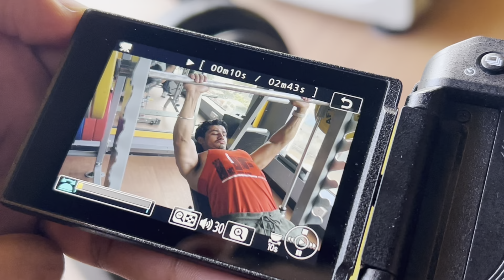Raw chest workout | Training with 17 year old athlete | Best workout split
Hey Everyone, I hope you all are doing great. So, today I'm going to upload a Raw Vlog & the reason for that is interaction. Yes, you heard it right. I want to interact more with all of you so that we don't miss anything & by anything I mean knowledge, fun & workout sessions.
Today I have with me, an aspiring YouTuber - Vivek. Along with him, I will be talking about the mindset of a teenager as Vivek is a 17 year old himself. He is a great example of using his time rather than wasting it, which is rare to see at this age.
We also have a Chest Workout Session today. Me & Vivek have different goals in terms of physique, so we both will be working out in a different manner. To find out, watch the full vlog. You are definitely going to enjoy it 😌.

SHOOTING & EDITING GEAR

If you have any queries in terms of fitness, you can dm me & Vivek on akshatsharma_100 & vivek_choudhary13 respectively. Here is a direct link to both of our Instagram account

Here is my 1000 pushup in 1 hour video :-